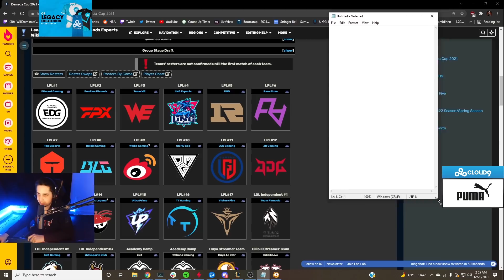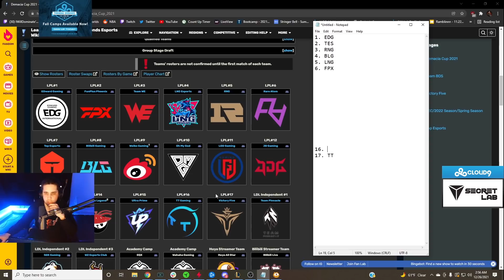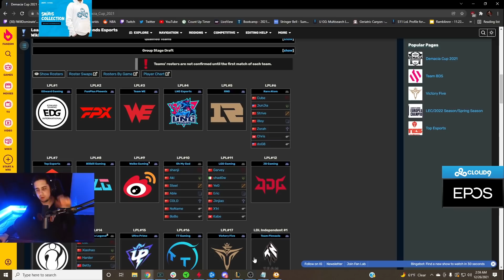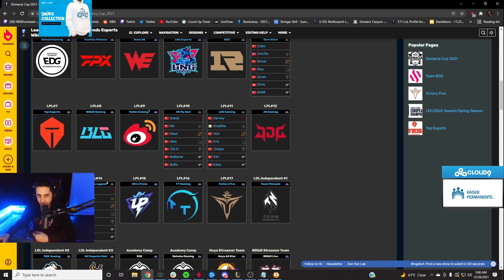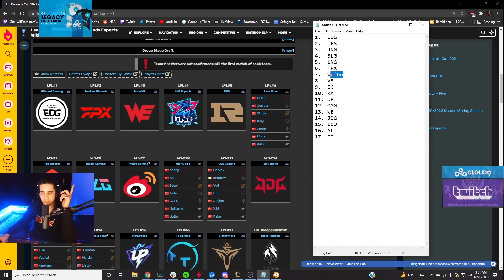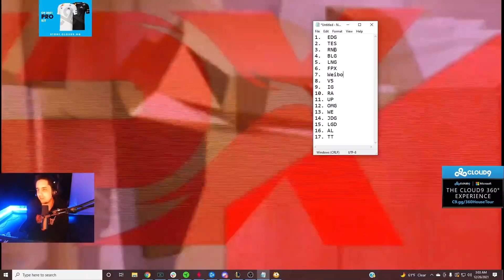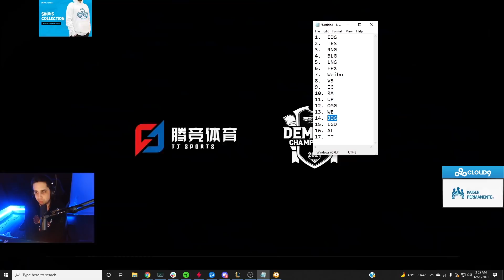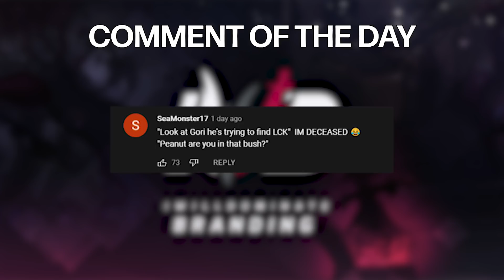RANKING EVERY LPL TEAM FOR 2022 | IWD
Do you agree with my list? Let me know down below!